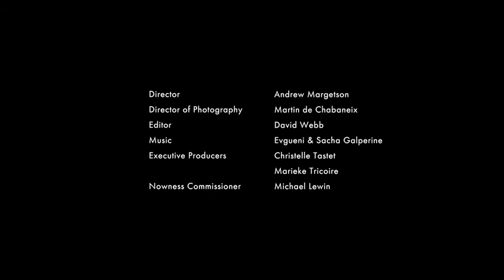Lil Buck x Fondation Louis Vuitton by Andrew Margetson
A short film where Lil Buck dances us through a tour of the Shchukin collection at Fondation Louis Vuitton.

Featuring: Lil Buck
Director: Andrew Margetson
Director of photography: Martin de Chabaneix
Editor: David Webb
Executive producers: Marieke Tricoire, Christelle Tastet